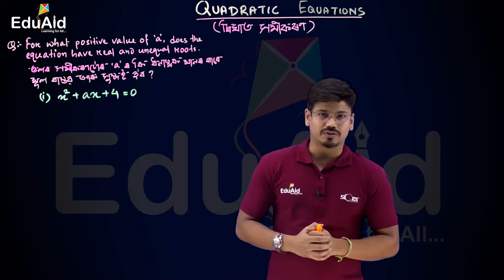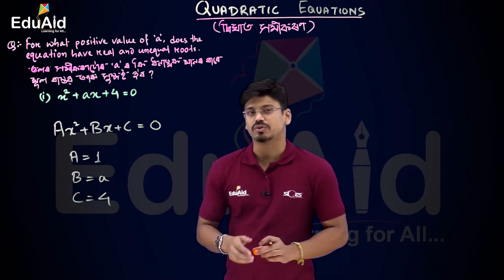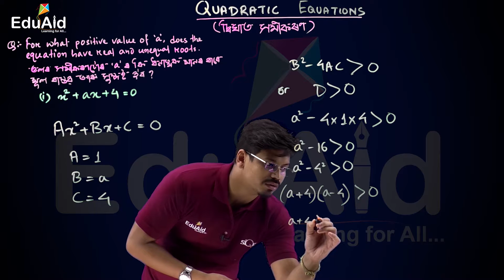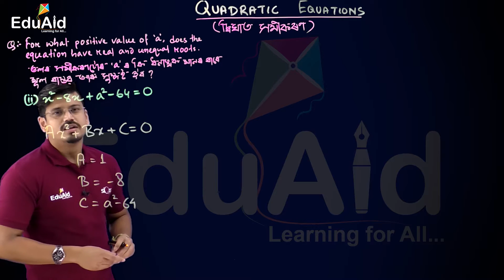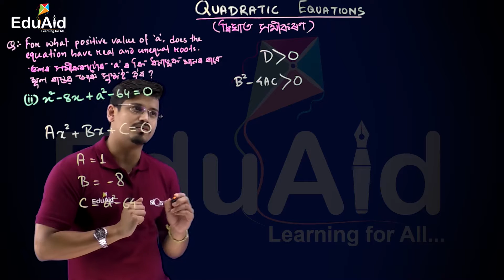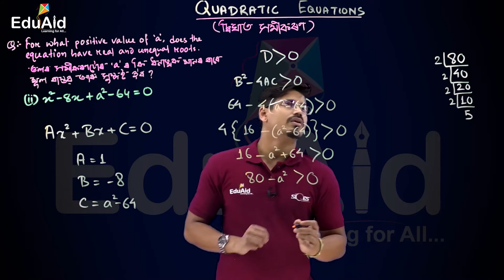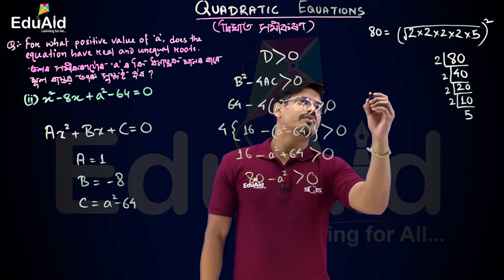Solved examples |Quadratic Equations | দ্বিঘাত সমীকৰণ | Advanced Maths Chapter 4 | Class 10 | EduAid